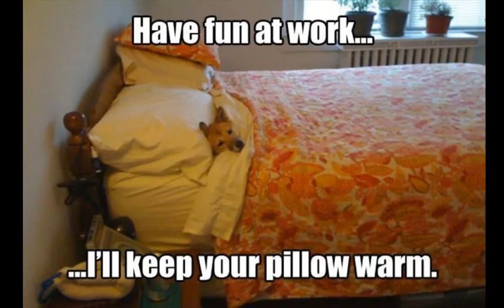youtube video #-84dBzBkpws